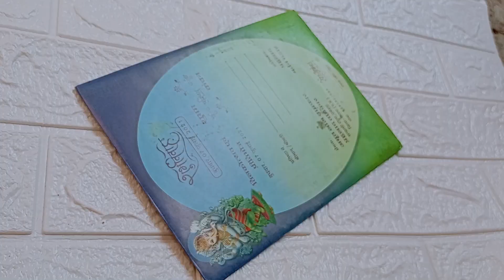karwachauth thali set decoration idea/karwachauth thali decoration/how to decor karwachauth thali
करवाचौथ थाली डेकोरेशन/DIY karwachauth thali decoration/karwachauth special thali decoration idea/how to decoration
 karwachauth thali /karwa decoration idea/chalni decoration idea/DIY/karwachauth special DIY